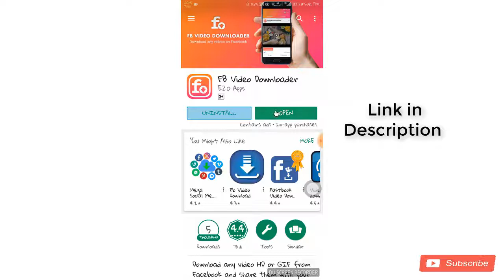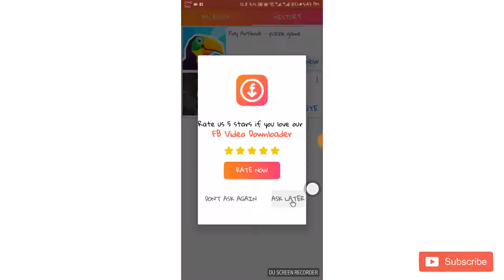facebook video download on Android Device